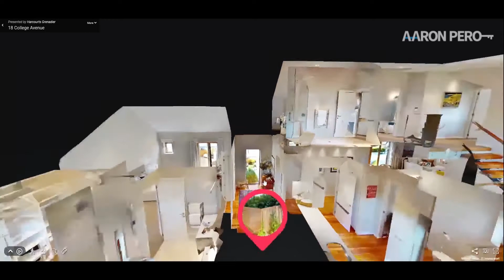3D House Tour - 18 College Ave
3D House tours are helping buyers from out of town purchase property without stepping foot inside them.